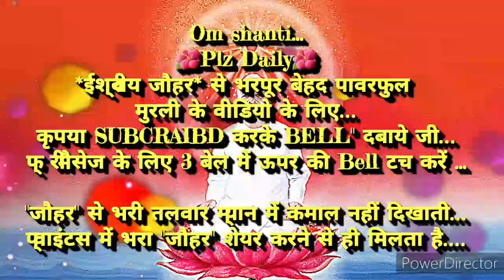11/10/20अव्यक्त मुरली को "शक्ति के रूप में धारण करने और वरदान को अनुभव करने की"🇲🇰ईश्वरीय🇲🇰 सहजविधि.